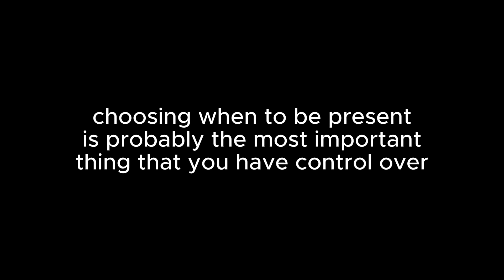lifeteen on fall retreat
come and spend the weekend with me and my fellow LifeTeen friends in the beautiful Camp Covecrest!!

• 11